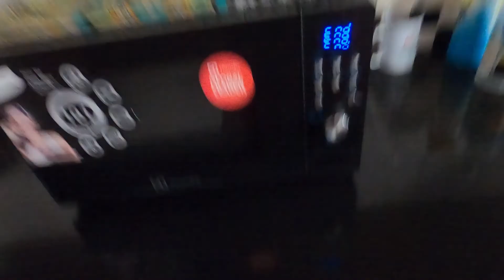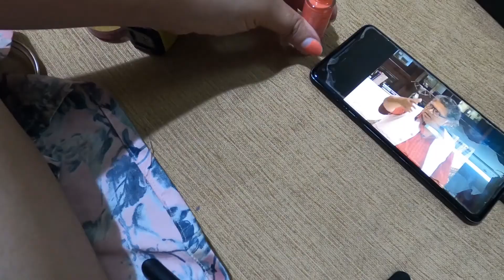A Lazy Bangalore Weekend During Lockdown!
I am a Bengali girl from Kolkata who lives in Bangalore now. I am a Travel Blogger but due to lockdown, I am home bound & I am eager to share glimpses of my daily life on YouTube.

In this vlog, I welcome you to my home, Orange Wayfarer YouTube Channel and show you how we enjoy a monsoon weekend with friends and show you stunning sunset sky from my rooftop in bangalore.

This is a Bengali Vlog by Bengalis living in Bangalore.